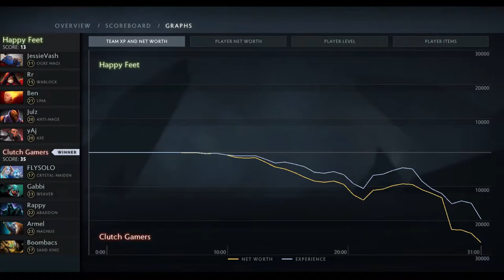Clutch Gamers vs HappyFeet ProDotA Cup SEA #7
Follow the official Clutch Gamers community to support for more awesome videos

Event: ProDotA Cup SEA #7
Clutch Gamers vs HappyFeet
Match ID:
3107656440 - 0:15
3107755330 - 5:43